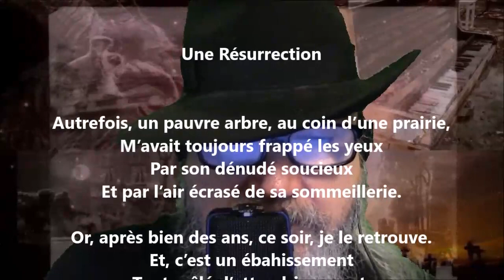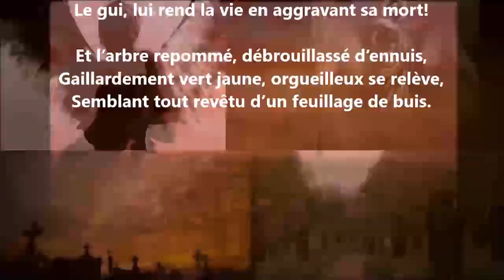Une résurrection - Maurice Rollinat lu par Yvon Jean